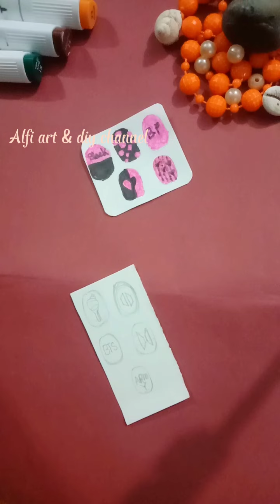Fake nails making tutorial 💅| Black pink & Bts nails😱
How to make a fake nails making tutorial💅 | Nails painting ideas🖌️ | Black pink & bts | So easy ideas |